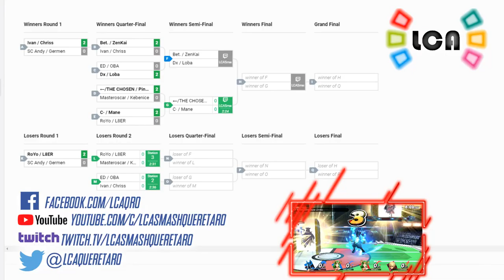LCA Weekly 122 | Doubles Winners Semi-Finals | C & Mane vs. Pineda & Chosen